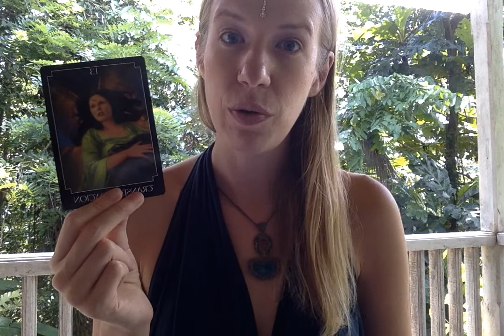Taurus Weekly Tarot Reading March 30th - April 5th 2015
♡☥♡ Support The Goddess Temple In Her Birthing Days♡☥♡